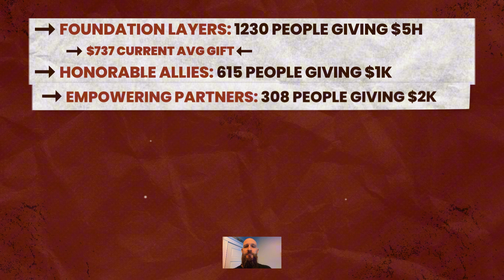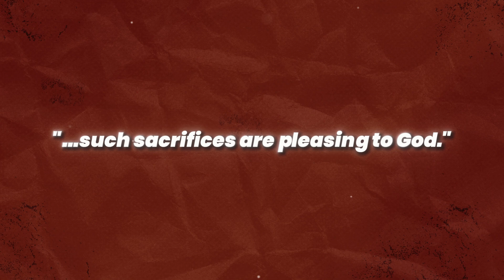Important Church Crisis Update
We’re at a crucial crossroads: Our church building is under threat from external pressures. God has been leading our church through this incredible journey providing for us and protecting us along the way even before we started this church planting adventure in Chicago.

Watch our urgent Zoom call for more details and consider joining our mission. Every contribution helps.